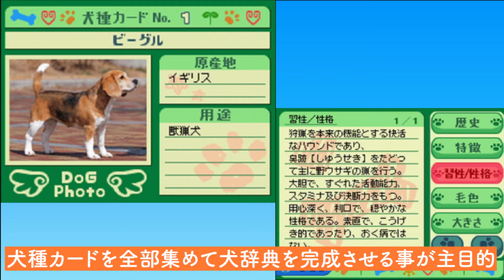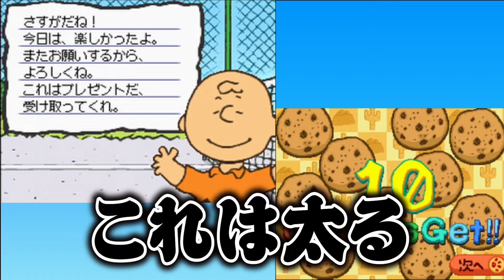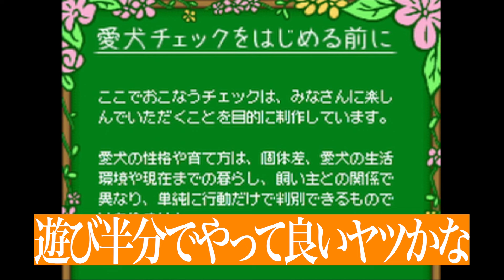スヌーピーにめちゃくちゃ説教されるゲーム「スヌーピーの愛犬DS」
ダメ人間炙り出しゲー

編集前の生放送はコチラ(1時間50分ごろ〜)